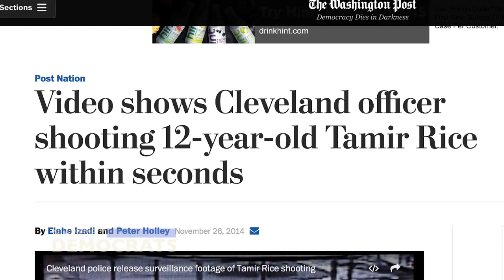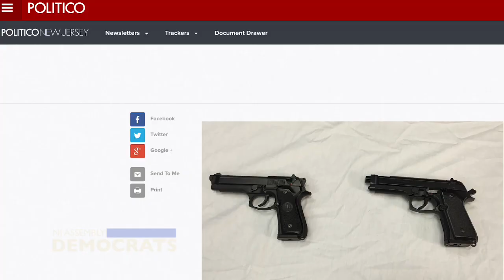Oliver Bill to Prohibit Sale of Realistic Toy Guns Clears Assembly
Legislation sponsored by Speaker Emeritus Sheila Oliver and Assembly Democrats Gordon Johnson, Mila Jasey and Angela McKnight to prohibit the sale of toy guns that resemble real firearms was approved 57-16-3 by the full Assembly on Thursday.